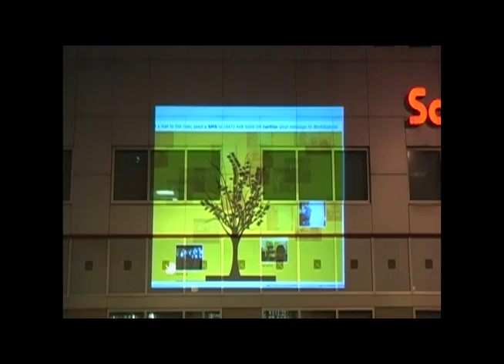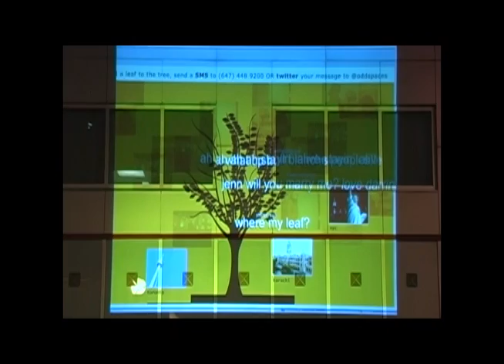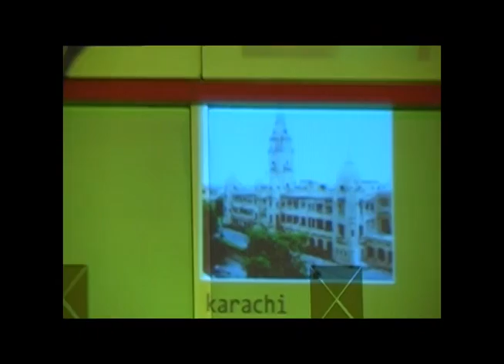Odd Spaces, 2008-2010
Faisal Anwar - Toronto, Canada
Real-time, interactive installation

Odd Spaces is a real-time multi-disciplinary installation that engages the spaces of human interactions. This project seeks to connect people separated by geography and social and cultural status by using new technologies to help facilitate their exchange. Using multiple projectors, screens, and locations, the task of linking an assortment of people and places becomes an almost seamless act. Yet despite the use of large-scale audio-visual networks, the people connected by it are far from familiar to the idioms, social gestures and practices of those they are interacting with. Odd Spaces attempts to show the unease that can arise through technologically mediated interactions. This dynamic is made all the more provocative by the places and spaces this project seeks to connect. Situated in Toronto and Karachi, Pakistan, these backdrops present a contemporary understanding of the people and cultures that have been conditioned to accept the differences that have alienated them from each other. Odd Spaces reminds us that while we may be separated by the conventions of our own society and identity, new technologies can be used to work against such barriers and bring to light the social norms that work behind the screens.

Collaborator: Randy Horton -- Toronto, Canada

Faisal Anwar is a new media artist and producer with a diverse background in theatre, film, media and interactive art, and graphic design. He is the founder of DigitalDip, an interactive art and design studio. Anwar is interested in creating multiple participatory experiences in shared spaces and distance environments.

In association with VASL Artists' Collective Pakistan

Thank you to:
The Centre for Creative Communications, Centennial College